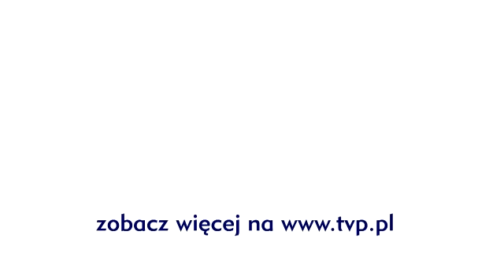XIX Wielka Gala Jazzowa TVP w Łodzi 2011 - Toots Thielemans i Bill Ramsey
Występ Tootsa Thielemansa - wybitnego belgijskiego myzyka jazzowego, harmonijkarza i gitarzysty oraz Billa Ramseya amerykanskiego jazzmana na Wielkiej Gali Jazzowej TVP. Więcej na DOŁĄCZ DO NAS